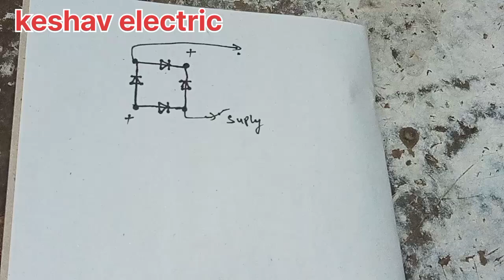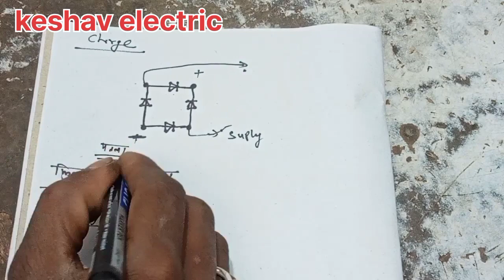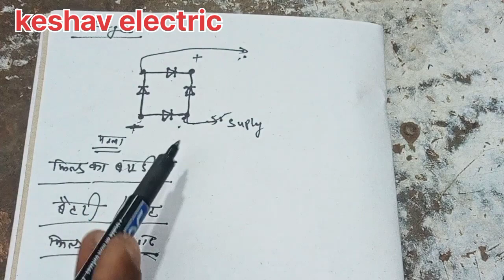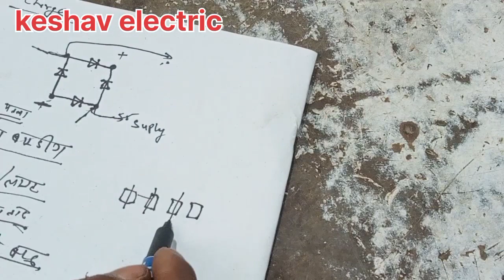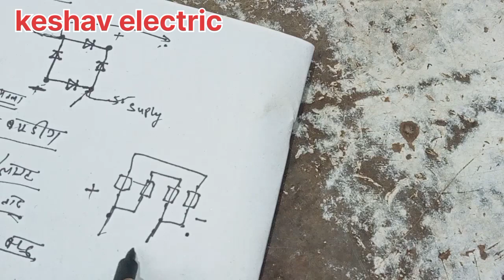Alternator charge kaise kare dinmo charge kab kare current nahi deta hai charge kare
नमस्कार दोस्तों स्वागत है आपको हमारे चैनल केशव इलेक्ट्रिक पर देखो दोस्तों इस वीडियो मुझे बताया गया है कि अल्टरनेटर को चार्ज कैसे करें जब करंट नहीं पकड़ता है अल्टरनेटर वाइंडिंग भी सही है कनेक्शन भी सही है रहता है तो उसे कंडीशन में अल्टरनेटर को चार्ज करना होता है तो वही तरीका इसमें बताया गया है वह अधिक पसंद आए आपको तो हमारे चैनल को सब्सक्राइब करें लाइक करें धन्यवाद दोस्तों